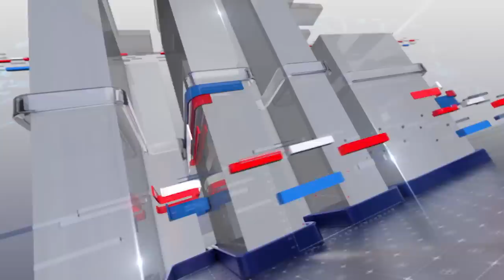Nawaz Will Be Prime Minister And Asif Zardari Will Be President l Dubai Meeting Inside News Revealed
Nawaz Will Be Prime Minister And Asif Zardari Will Be President l Dubai Meeting Inside News Revealed l Salim Bokhari Show l 4 July 2023 l 24 News HD

24 News HD Is One Of The Leading News Channels Of Pakistan Bringing You The Latest Current Affairs From Pakistan And Around The World.  Live National Assembly ,Senate Session And Current Affairs